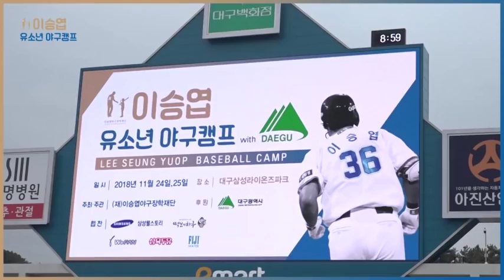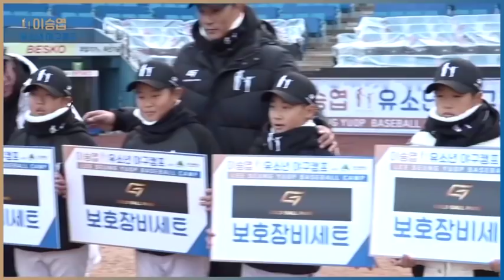[라이온즈TV] 제2의 이승엽을 꿈꾼다